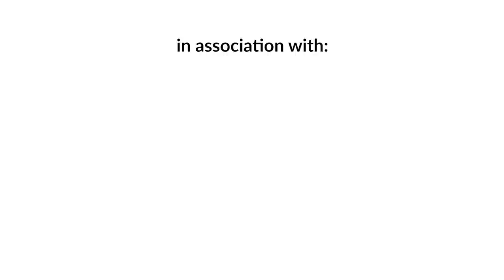Episode 45: Retired General Dr. Prem Singh Basnyat | Sushant Pradhan Podcast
Dr. Prem Singh Basnyat is a retired General of the Nepalese Army and a Para Commando with a Ph.D. in Military History. He is presently working as Guest Professor at the Leshan Normal University, China; Visiting Professor at Kathmandu University; a Guest Lecturer at Tribhuban University; Visiting Fellow at Tromso University, Norway; Visiting professor at Kathmandu School of Law, Purbanchal University, and several Nepalese army’s and Police’s academic institutions as well. He has written 18 books and more than 70 articles on history, culture, heritage, international security, conflict management, national security, human rights, development, etc.

TIMESTAMPS:
00:00 Introduction
01:34 Types of History
05:57 Politics meaning
09:13 History is a political science
09:56 Fault of the education system
14:37 Lack of showing the full history
16:18 International strategy to kill our history
18:25 Nepal's real identity
19:15 Effects of insurgency in Nepal
24:44 Why was western interested in Nepal's history?
27:44 Sacrificing life for culture
30:52 What happens to a country without culture or history?
32:13 UkkhanTukka
33:36 Japan's incident
38:16 Western influence in Nepal
43:51 Lipulekh Border issue history
55:33 Can the border issue be solved?
1:01:14 Mahakali treaty
1:06:02 Fake propaganda by Maoist
1:07:28 Terai citizen's honesty and patriotism
1:18:57 Royal Family massacre
1:29:07 Why wasn't the royal massacre investigated?
1:36:36 Why armies weren't able to prevent it?
1:39:18 Start of communism
1:44:02 Dang incident
1:51:54 Army's side pov
1:55:48 Why couldn't the army win?
2"05:05 Gaighat incident
2:09:13 Active war experience
2:12:32 What's it like to work with Maoist?